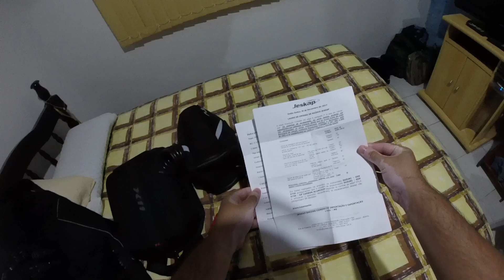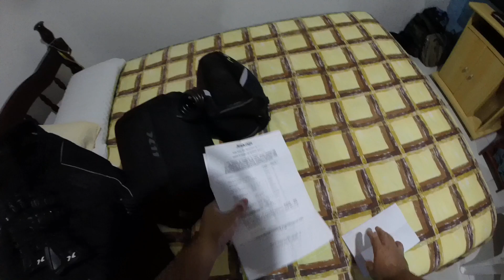4 - Preparação de viagem - Vestuário e acondicionamento de bagagem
Grupo Whats -

cortando giro hornet vs xj6 hornet 2018 so o cano cb600f carenada top speed renato garcia ronco kle621 fabinho maiki021 robert r7 durvalcareca acelerados suzuki 2018 z900 honda hornet xj6 yamaha cb650 cb1000 fz6 fazer 600 z750 z800 z1000 cb1000 gsx 750 s750 gsx-s750a gsxs750 gsx-s750 gsx s750 gsr gsr750 750 suzuki srad gsx 750 top speedgsx 750 jeskapgsx 750 roncogsx 750 street triple 765gsx s750 escape esportivoz900gsx s750 testejorge ctbagsx s750 akrapovicgsx s1000 top speed